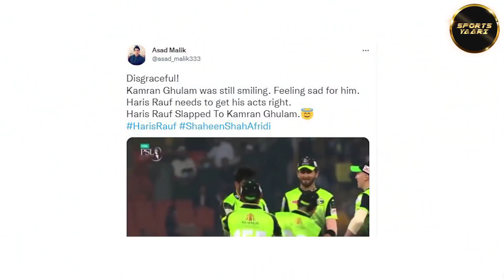Haris Rauf ने अपने साथी खिलाड़ी को जड़ दिया थप्पड़, PSL में Pakistan Pacer ने खोया आपा